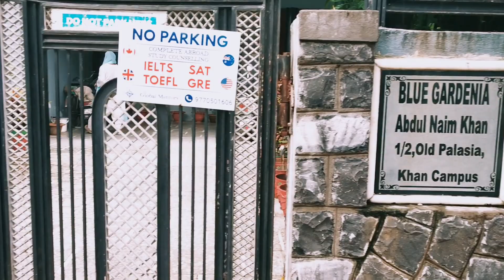Salman khan house in indore || salman ka ghar || salman khan mumbai home.galaxy apartment.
Salman khan house in indore || salman ka ghar || salman khan mumbai home.galaxy apartment.Salman khan house in indore || salman ka ghar || salman khan mumbai home.galaxy apartment.